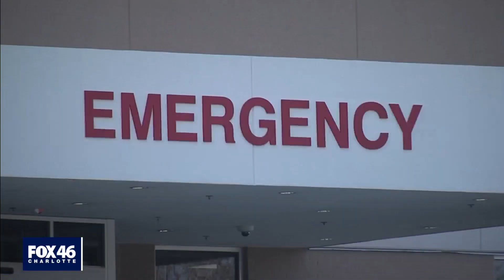Beauty gone bad: Woman experiences painful experience after brow, lash service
Chartrese Edwards and her ten-year-old daughter, Taraji, went to their local salon for some primping in preparation for their ‘Mommy and Me’ vacation to San Diego, California. Chartrese had been to the salon before, had eye lashes put on before, but this was her first experience trying eyebrow tinting.